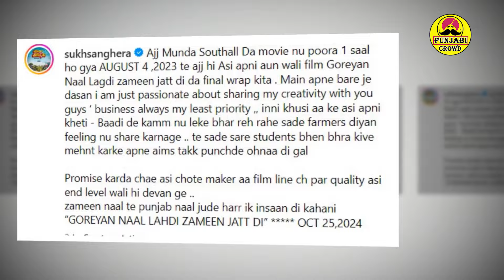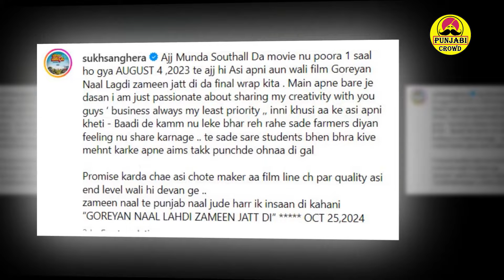Goreyan Naal Lagdi Zameen Jatt Di Movie | Armaan Bedil | Preet Aujla | Sukh Sanghera | Sam Malhi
Naal Lagdi Zameen Jatt Di Movie | Armaan Bedil | Preet Aujla | Sukh Sanghera | Sam Malhi